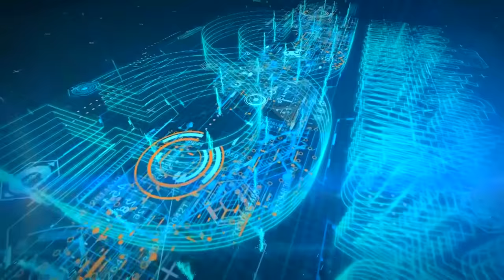How to Choose Your Career Path? Dr Rafiq Dar with Qasim Ali Shah